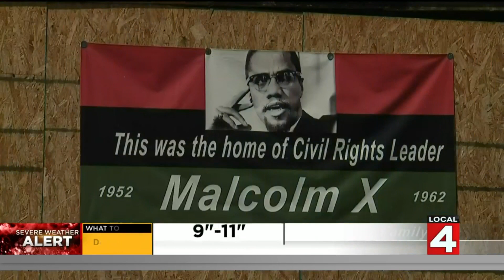News Brief, 2/2/2022, 8 a.m. Update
Here is an 8 a.m. news update for Metro Detroit on Feb. 2, 2022